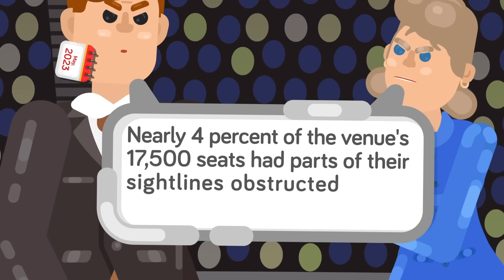How $2.3 Billion Las Vegas Sphere Pushed Engineering Limits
Las Vegas is known for its spectacle and high-stakes party life but the newest addition to the strip is certainly eye-catching! Check out the insane new venue called The Sphere, comprised of 164,000 speakers, the largest LED screen in the world, and an exterior constructed from 580,000 square feet of LED panels. Check out today's epic new video as we break down how this incredible new structure was built and where the $2.3 billion dollars went into building it!